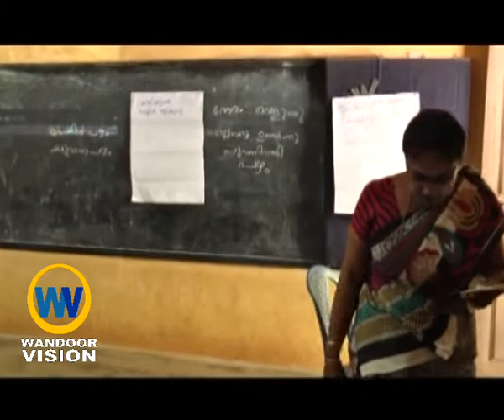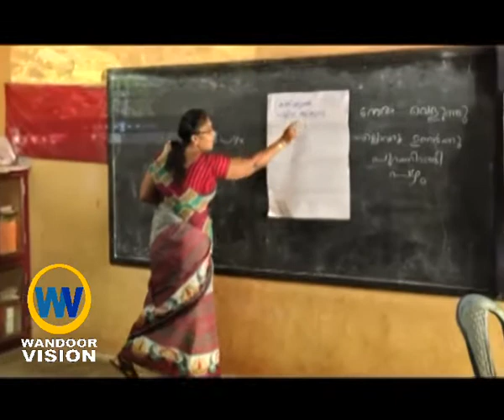wandoor vision news | സ്കൂളുകളിൽ മലയാള തിളക്കം പരുപാടികൾക്ക് തുടക്കം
സ്കൂളുകളിൽ മലയാള തിളക്കം പരുപാടികൾക്ക് തുടക്കം